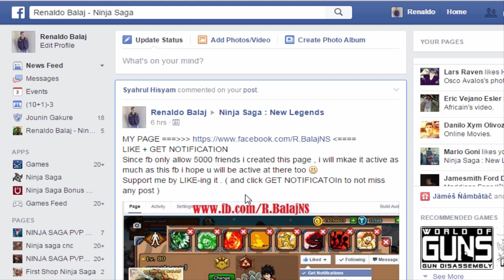Ninja Saga Japanese New Year Event : Rogue Samurai Mochi 2015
Ninja Saga New Year Event : Rogue Samurai Mochi 2015